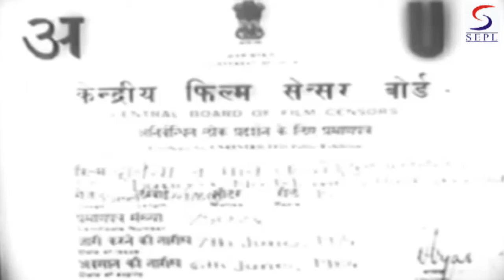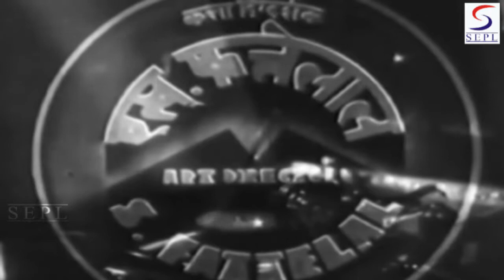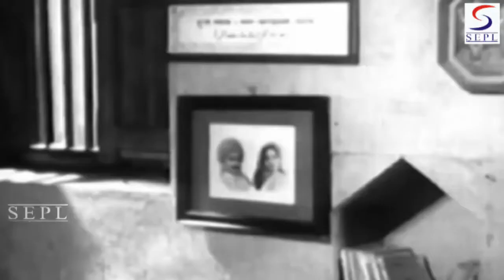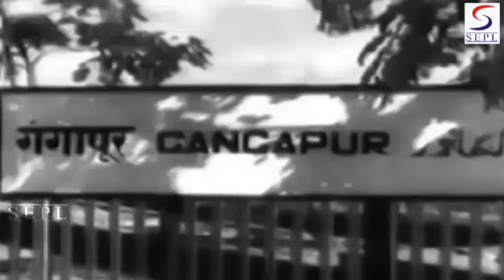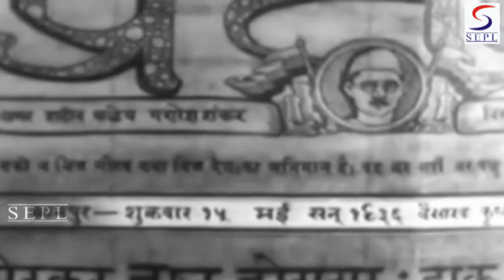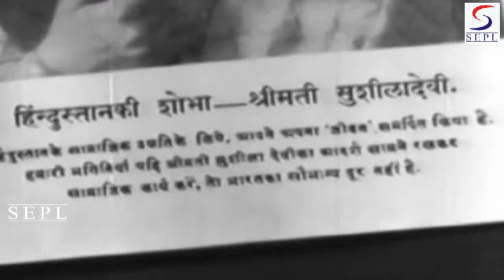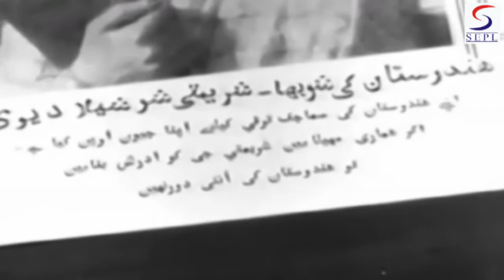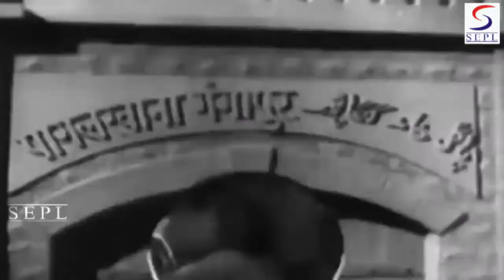DUNIYA NA MAANE - Part 1 - Shanta Apte, Keshavrao Date, Vimala Vasishta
Duniya Na Mane (translated: The world does not approve ) is a Hindi film of V. Shantaram from the year 1937, he addressed the widespread disregard of the wishes of the woman in marriage .The movie is based on the social scenario of that time in India when marriage was done without the consent of girls.
Duniya Na Mane, released in 1937, was produced by Prabhat Filmsand and directed by V. Shantaram. Shanta Apte and Keshavrao Date appear in the lead roles.

The story points finger against dowry menace and old men marrying young girls. The film was also made in Marathi as Kunku. Credited as the best social movie ever made, Duniya Na Mane is one of the early Hindi films that deals with morals and values. The film is a scathing criticism on the way womenfolks are treated in Indian society.

What makes the film truly different is that it was the first Hindi film in which natural sounds were used instead of background music. For some songs gramophone plates of instrumental music are shown as playing in the visual and the artist sings along with the music.

Music was done by Keshavrao Bhole. Film is also remembered for the immortal songs by Shanta Apte. For the first time a full length English song is included in the film – ‘ A psalm of life’ written by Henry Wadsworth Longfellow.

Director:V. Shantaram
Producer:Vishnupant Govind Damle, Sheikh Fathelal
Main Cast:Raja Nene, Vimla Vashist, Shakuntala Paranjpye, Gauri...  more
Genre:Social
Banner:Prabhat Film Company
Release:1937